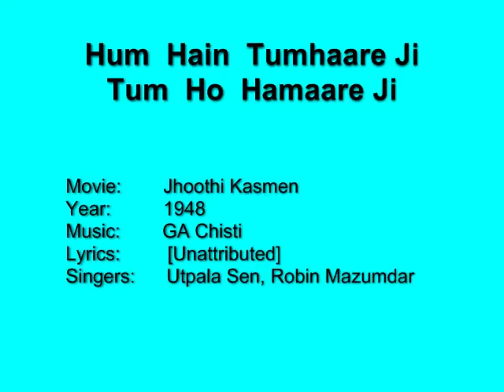Hum Hain Tumhare Ji - Jhoothi Kasmen (1948) Utpala Sen, Robin Mazumdar, GA Chisti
No commercial usage intended.

Remembering Utpala Sen on the day of her passing today(13 May). Presenting a delightful duet with Robin Mazumdar from the 1948 film Jhoothi Kasmen.

Movie:     Jhoothi Kasmen
Year:        1948
Lyrics:      [Unattributed]
Singers:   Utpala Sen, Robin Mazumdar